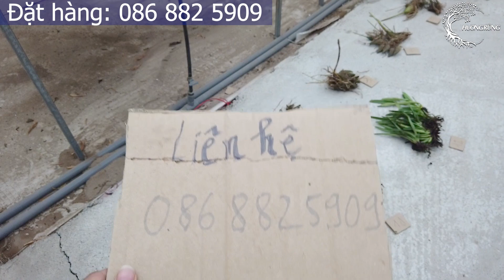Bán lan rừng ngày 1-2. Liên hệ: 0868825909. Hài cocci, kiếm bicolor, kiếm hai màu, hài râu, bạc diệp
Bán lan rừng giá rẻ dành cho người mới chơi lan. Lan hài râu, hài cocci, lan kiếm bicolor (kiếm hai màu), lan bạc diệp (tài lan)!
Xin hãy ấn ĐĂNG KÝ để ủng hộ kênh!
Hương Rừng - Orchid & Go to Forest Channel